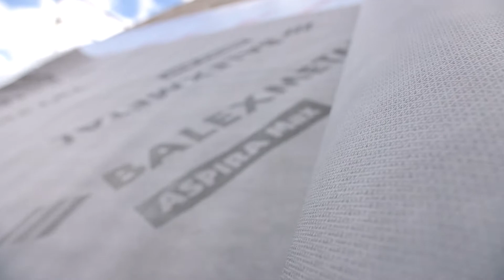Budowa dachu: Montaż membrany dachowej i kontrłat.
Zaczynamy kolejny etap budowy dachu, podczas którego mistrzowie dekarstwa dają nam praktyczne wskazówki montażowe. Tym razem zajmiemy się montażem membrany dachowej i kontrłat, które pośrednio mocują płyty izolacyjne do więźby dachowej.

Rozpoczynamy montaż wstępnego krycia. Aby zrobić to prawidłowo - rozpoczynamy od zamontowania okapnika, do którego następnie zostanie przymocowana membrana. Zadaniem membrany jest wyprowadzenie skroplin poza obrys dachu.

Membrana dachowa jest mocowana poprzez montaż kontrłat, które są podklejone taśmą uszczelniającą. Kontrłata zostanie przytwierdzona na dachu za pomocą wkrętów. Wkręty mocuje się:

- w rozstawie max 40 cm,

- co drugi wkręt będzie ustawiony pod kątem 67 stopni

To ustawienie wkrętu pod kątem zapobiegnie nam obsuwaniu się dachu.

W tej realizacji zostały wykorzystane membrany Balex Aspira, które są doskonałym zabezpieczeniem dla odprowadzenia skroplin spod pokrycia dachowego. Membrana Aspira charakteryzuje się wysoką wytrzymałością mechaniczną i bardzo dobrą paroprzepuszczalnością. Membranę układa się pasami równolegle do okapu. Każdy kolejny pas należy układać z 10-centymetrowym zakładem tak, aby zapewnić prawidłowy odpływ w kierunku okapu.

W poprzednim odcinku Maciej Roszman, mistrz dekarstwa opowiadał również o izolacji dachu skośnego za pomocą płyt Thermano. Są to płyty z rdzeniem PIR, które można stosować zarówno jako ocieplenie nakrokwiowe, jak i ocieplenie dachu od strony wewnętrznej.

Dowiedzcie się więcej o membranie Balex Aspira oraz innych akcesoriach dachowych, istotnych podczas kompleksowej budowy dachu

O wszystkich korzyściach płynących z zastosowania płyt Thermano Roof, do ocieplenia dachu można się dowiedzieć z filmu Poznaj Nasze Produkty, o których opowiada ekspert termoizolacji Jacek Łazuka